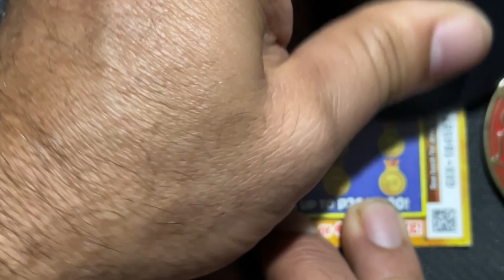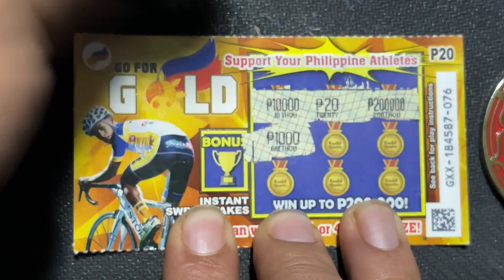SCRATCH TO WIN 🍀🍀🍀 PRIZE OR NOT 🍀🍀🍀